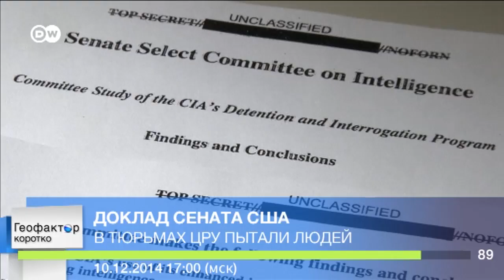Геофактор коротко: 10.12.2014 17:00 (мск)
Сенат США опубликовал доклад о пытках в тюрьмах ЦРУ. В Одессе подорван центр помощи военным. В Донбассе меньше стреляют. Виталий Кличко получит премию им. Конрада Аденауэра. Нобелевским лауреатам вручают награды.